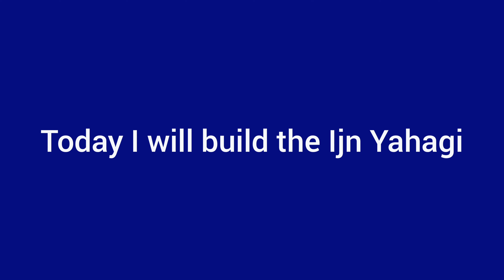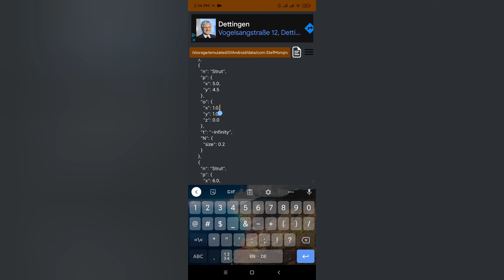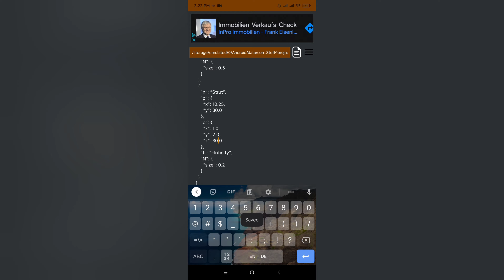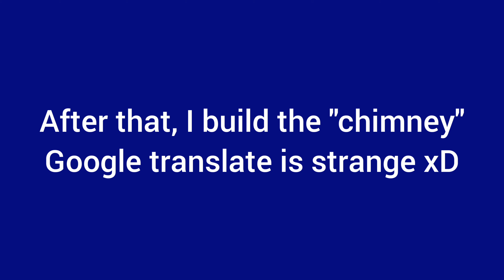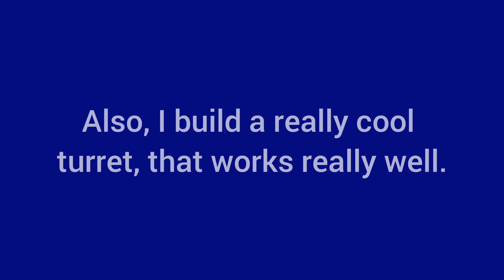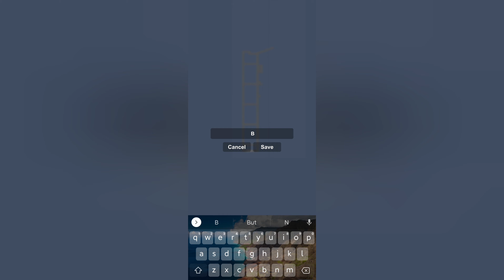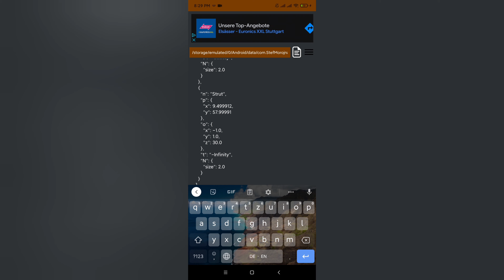Building Ijn Yahagi in Timlapse! | +Blueprint | 4k